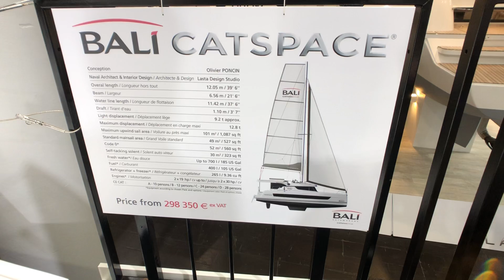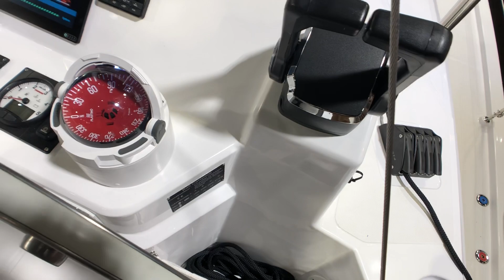Bali Catspace - visite privée de 14 minutes !!